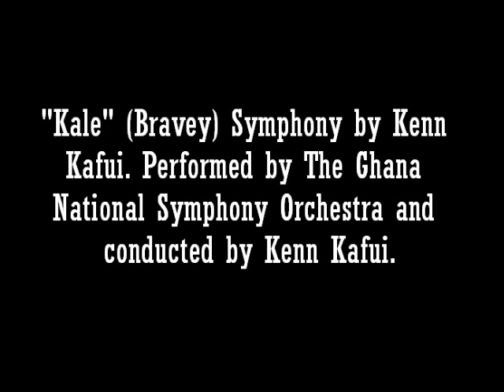Kale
A Symphony by Kenn Kafui, one of Ghana's Leading composers